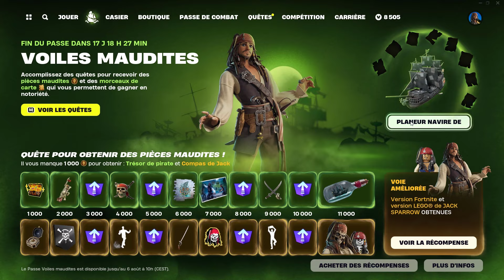NOUVEAU PASSE DE COMBAT PIRATES DES CARAÏBES SUR FORTNITE (Jack Sparrow) POUR 1000 V-BUCKS 🔥